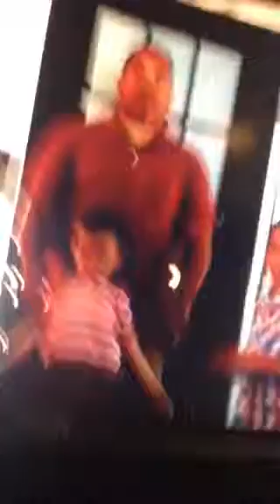Remarried by Bennett